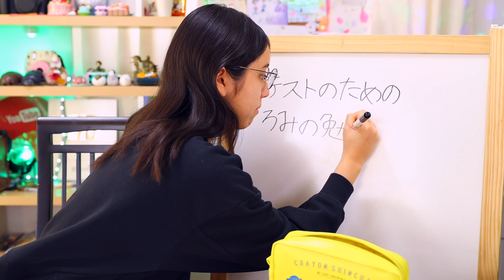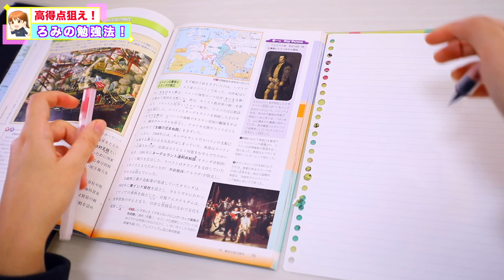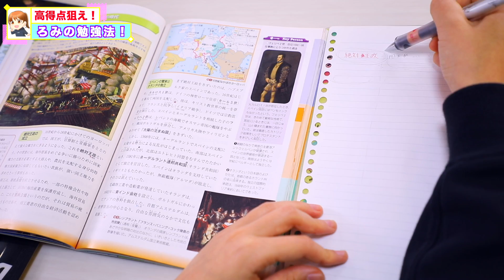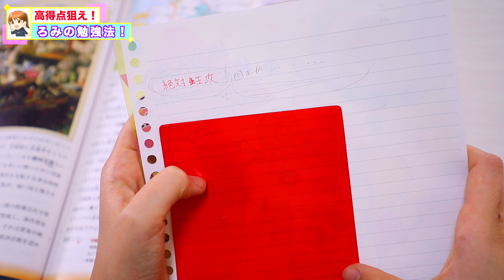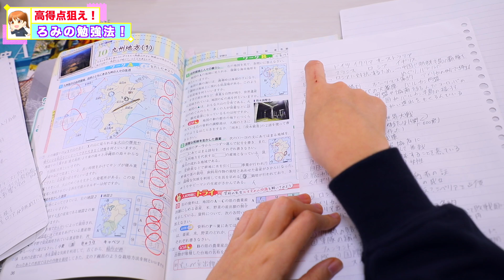テスト前の勉強法を紹介！これで学年1位に！高得点取れる？！【勉強法】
テスト前の勉強でやって高得点を取った勉強法をみなさんに紹介！少しでも参考になればいいな♪是非最後まで見てね💕